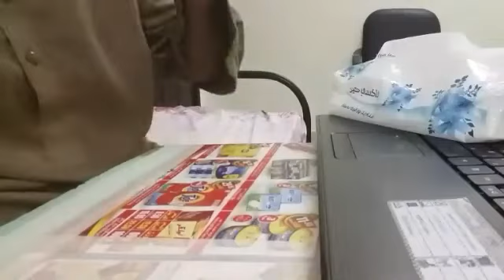New makse mek home ab makse ghar men teyar Karen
Aslamuaalikum dosto ab makse ghar men teyar Karen or market ko bhol jahen wo b bilkal free dosto is video ko pory mulk men phelao ta k hr ghareeb apny ghr men is ko bnay market men zulm ho ra hy 100 rupy ka makse 1500 ya 2000 men bech ry hin ghreeb ahdmi ni prchez kr sakta please sb doston ko b bejo thanks all frends